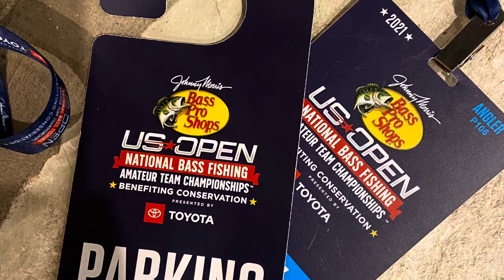Bass Pro US Open Fishing Tournament, Lake Ray Roberts, Texas- oldest boat in the competition!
The Lake Ray Roberts qualifier for the first ever Bass Pro Shops US Open Amateur Team Championships fishing tournament was April 18, 2021.   My son and I fished as a team.  We were in our 1985 Ranger 330-V.  We had the oldest boat in the competition!
 We had a great time and made memories that will last a lifetime!
ABOUT ME:
Pro Wrencher is  a mechanic who has experience repairing everything from old farm equipment to autos/trucks/boats to locomotives.  He lives in an old house and drives old cars and has old boats- giving him a lifetime of stuff to repair!
send fan mail:   Pro Wrenching